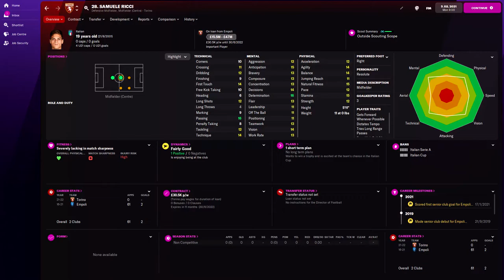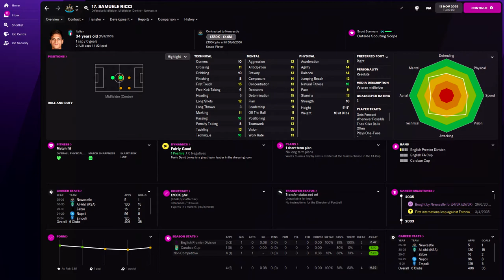Samuele Ricci in FM22 Full Player profile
Samuele Ricci Football Manager 2022 Progression
Samuele Ricci Football Manager 2022 Development
Samuele Ricci Football Manager 2022 Wonderkid
Samuele Ricci Football Manager 2022 Potential
Samuele Ricci Football Manager 2022 Career